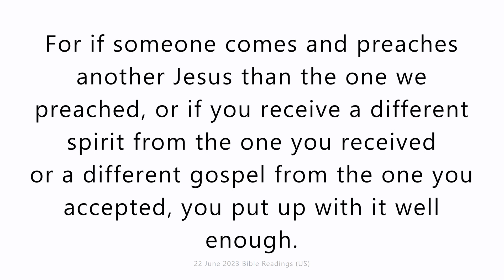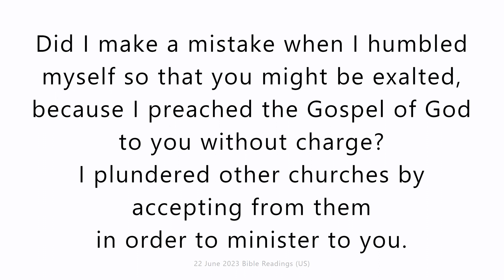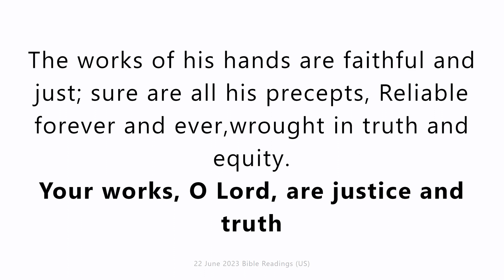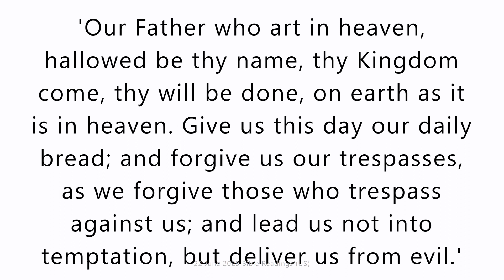22 June 2023 Catholic Mass Bible Reading (US)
22 June 2023 Catholic Mass Bible Reading (US)
Thursday 22 June 2023
Thursday of the Eleventh Week in Ordinary Time
Lectionary: 368
First reading
2 Corinthians 11:1-11
Brothers and sisters:
If only you would put up with a little foolishness from me!
Please put up with me.
For I am jealous of you with the jealousy of God,
since I betrothed you to one husband
to present you as a chaste virgin to Christ.
But I am afraid that, as the serpent deceived Eve by his cunning,
your thoughts may be corrupted
from a sincere and pure commitment to Christ.
For if someone comes and preaches another Jesus than the one we preached,
or if you receive a different spirit from the one you received
or a different gospel from the one you accepted,
you put up with it well enough.
For I think that I am not in any way inferior to these ""superapostles.""
Even if I am untrained in speaking, I am not so in knowledge;
in every way we have made this plain to you in all things.

Did I make a mistake when I humbled myself so that you might be exalted,
because I preached the Gospel of God to you without charge?
I plundered other churches by accepting from them
in order to minister to you.
And when I was with you and in need, I did not burden anyone,
for the brothers who came from Macedonia
supplied my needs.
So I refrained and will refrain from burdening you in any way.
By the truth of Christ in me,
this boast of mine shall not be silenced
in the regions of Achaia.
And why?  Because I do not love you?
God knows I do!

Responsorial Psalm
Ps 111:1b-2, 3-4, 7-8
Your works, O Lord, are justice and truth.

I will give thanks to the LORD with all my heart
in the company and assembly of the just.
Great are the works of the LORD,
exquisite in all their delights.

Majesty and glory are his work,
and his justice endures forever.
He has won renown for his wondrous deeds;
gracious and merciful is the LORD.

The works of his hands are faithful and just;
sure are all his precepts,
Reliable forever and ever,
wrought in truth and equity.
Your works, O Lord, are justice and trut

Gospel Acclamation
Rom 8:15bc
Alleluia, alleluia.
You have received a spirit of adoption as sons
through which we cry: Abba! Father!
Alleluia, alleluia.

Gospel
Matthew 6:7-15
Jesus said to his disciples:
"In praying, do not babble like the pagans,
who think that they will be heard because of their many words.
Do not be like them.
Your Father knows what you need before you ask him.

"If you forgive others their transgressions,
your heavenly Father will forgive you.
But if you do not forgive others,
neither will your Father forgive your transgressions."